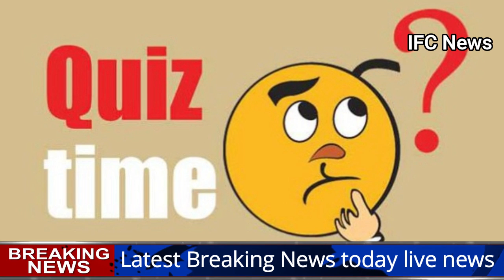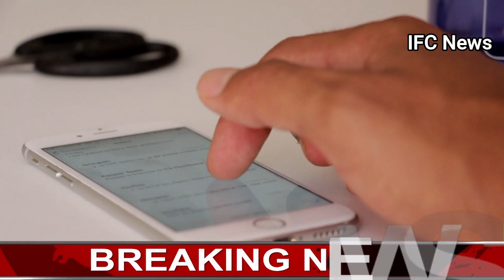Aaj ka taja khabar, आज 1 अगस्त के मुख्य समाचार,today breaking news, aaj ka taja smachar weather,RBI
Today Breaking News ! आज 1 अगस्त 2019 के मुख्य समाचार बड़ी खबरें PM Modi news GST, SBI, MP Election

Today Breaking News ! आज 1 अगस्त 2019 के मुख्य समाचार बड़ी खबरें PM Modi news, election 2019, sbi, ipl

Aaj ka taja khabar | Latest news headlines Update

Lok Sabha Election 2019 Date and Schedule update
Date of Lok Sabha Election 2019 : Schedule of Voting and Counting of Election polls - Lok Sabha Election Date

Gold Price Today: आज सोने के भाव में तेजी आई, जानिए सर्राफा में कितना है भाव

1. केंद्रीय कैबिनेट का बड़ा फैसला, जम्मू-कश्मीर में भी लागू होगा 10% आर्थिक आरक्षण

2.घाटी में युवाओं के बीच बढ़ा बीजेपी का क्रेज, पार्टी ने एक माह में सवा लाख नए सदस्य बनाए
3. त्रि-स्तरीय पंचायत चुनाव में BJP ने लगभग सभी सीटों पर कब्जा जमाया
4. भारतीय मूल के दीपक राज बने ऑस्ट्रेलिया के पहले MLA, हाथ में 'भगवत गीता' रखकर ली शपथ
5. केजरीवाल सरकार ने दिल्लीवासियों को दी बड़ी राहत, सस्ती हुई बिजली
6. Digital Tax लगाने की तैयारी में सरकार, Google और Facebook जैसी कंपनियों पर लगेगा टैक्स
7. Weather Updates: उत्‍तराखंड, जम्‍मू-कश्‍मीर, महाराष्‍ट्र में भारी बारिश का Alert
8. छह दिन की गिरावट के बाद पेट्रोल स्थिर, डीजल में भी बदलाव नहीं
9. ट्रैफिक नियमों का उल्लंघन अब पड़ेगा और महंगा, चालान की रकम में हुआ हज़ारों का इजाफा
10. सोने की कीमतों में बड़ी गिरावट, जानिए 10 ग्राम का कितना हुआ भाव

Today Breaking News ! आज 16 मई 2019 के मुख्य समाचार बड़ी खबरें PM Modi news लोकसभा चुनाव 2019, Petrol - Today Breaking News ! आज 9